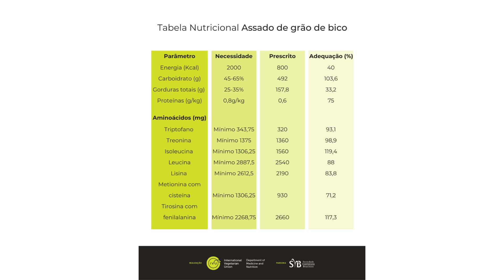Assado de Grão de Bico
Ingredientes:
Para massa:

2 xícaras de grão de bico cozido
3 dentes de alho ralado
1 colher de sopa de amido de milho
1 cebola picada ralada
2 colheres de sopa de missô branco
4 colheres de sopa de levedura nutricional (opcional)
Sal marinho ou sal defumado a gosto
1 colher de sopa de gergelim

Para a marinada:

½ xícara molho inglês (Verificar os ingredientes)
½ xícara de shoyu
1 colher de sopa de molho de tomate
2 colheres de sopa de azeite
½ xícara de suco de laranja
1 colher de chá de páprica defumada
Sal a gosto (Experimente antes de acertar)

Modo de preparo:

Para a marinada:

Misture todos os ingredientes. Reserve.

Massa:
Pré-aqueça o forno a 180 graus.
No processador, coloque todos os ingredientes até formar uma massa única.
Molde com as mãos da forma que preferir. Unte uma assadeira com óleo vegetal e coloque a massa.
Coloque a marinada por cima e asse por aproximadamente 20 ou 30 minutos.

Facebook.com/SociedadeVegetarianaBrasileira